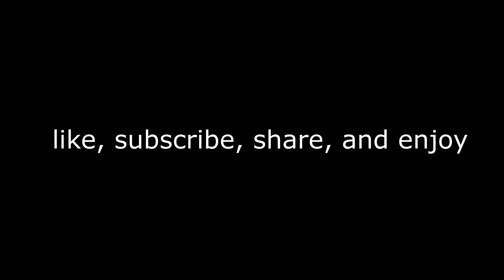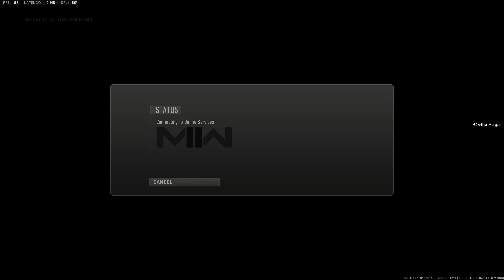MW2 Chat Lobbies are still Amazing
were back at it again with good old classic call of duty. this time im not alone, today, we are playing with ambient_a who is starring as arthur morgan from rdr2. and me as dutch from rdr2. now come along into the journey, of mw2 chat lobbies.

this recording was done before the bluescreen error and when i replaced my parts. this should've been done ages ago but hey better now than never right? anyways, thank for watching. if you liked this video be sure to like and subscribe, also subscribe to ambient_a on his channel and be sure to follow us on our social media platforms like twitter and instagram. thank you all so much for watching. and ill see you later. bye byeeeeeeeeeeeee.

FRIENDS
Ambient_a
Red Dead Redemption 2 - House Building Theme
SOCIALS
END